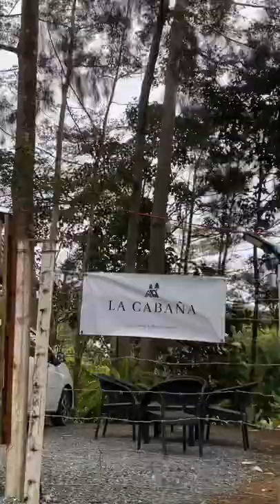La Cabaña Private Cabin | Your New Home, Nestled in Paradise • Real, Quezon by Tour of The Yators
La Cabaña PH is a Private Cabin located in Real, Quezon.
“Your new home, nestled in Paradise”
It’s a 2-3 hours drive from Metro Manila